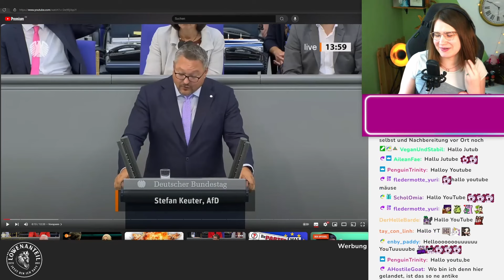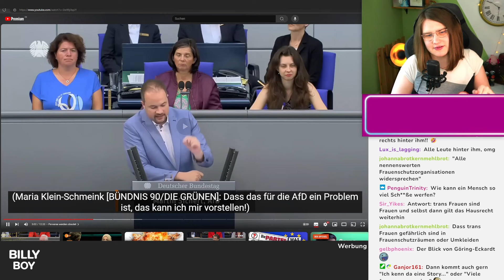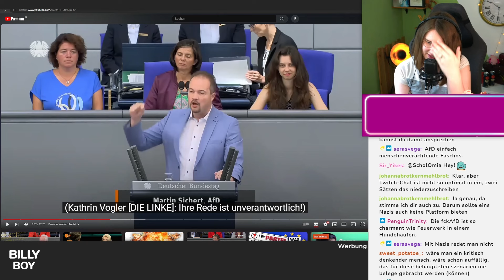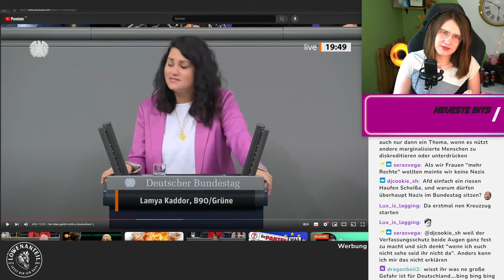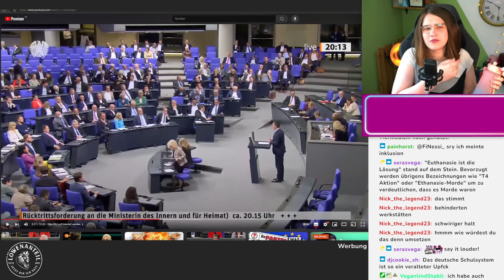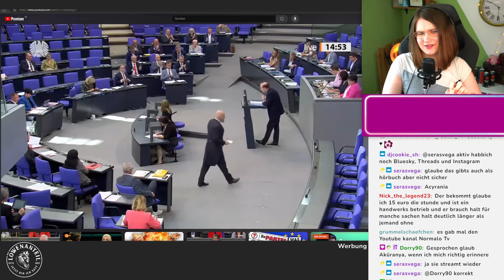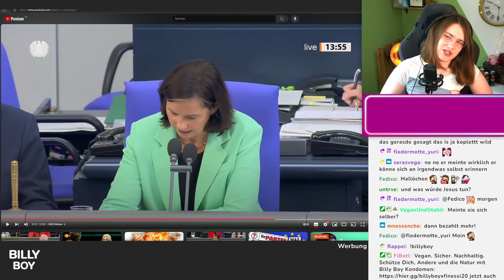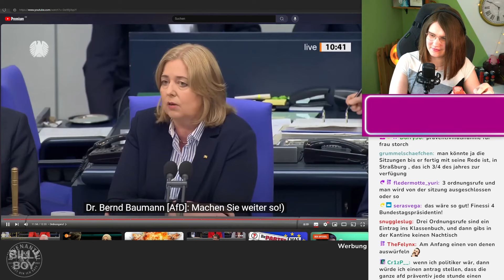Der teuerste Kindergarten Deutschlands | FiNessi reagiert auf Best of Bundestag #1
Wir haben live auf Twitch auf das Video "Beleidigungen, Ermahnungen und Zwischenrufe (5)" von Best of Bundestag reagiert.